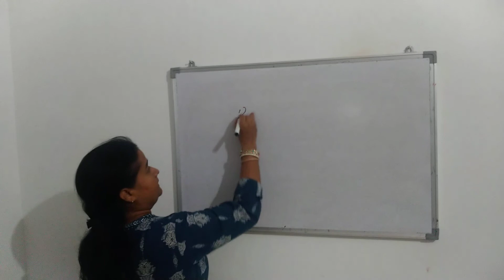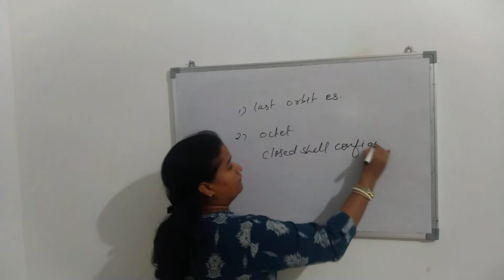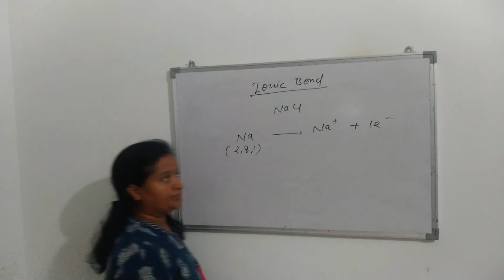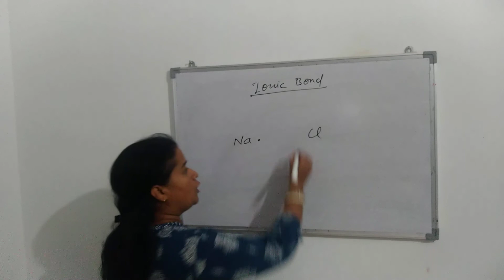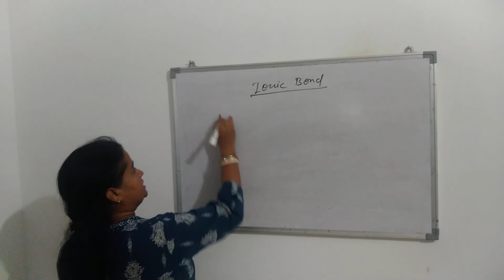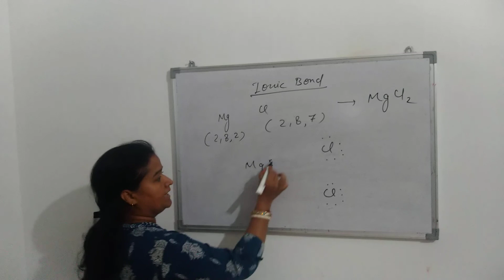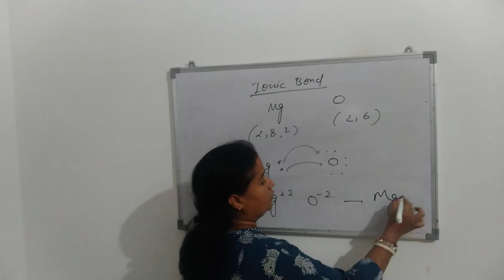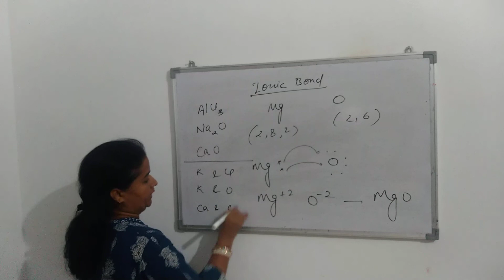Foundation Cours | Jee | NEET | OLYMPIAD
Subject: Science | Foundation
Class: 09
Medium: English
Chapter Name:
Topic: Foundation Cours | Jee | NEET | OLYMPIAD
Lecture By:
School: Ascent School of Science
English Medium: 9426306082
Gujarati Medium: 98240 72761